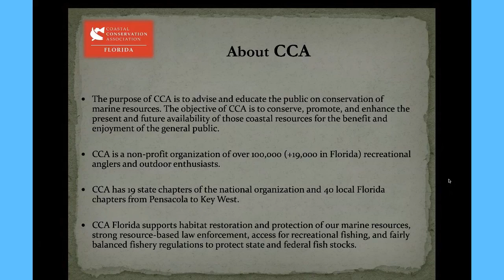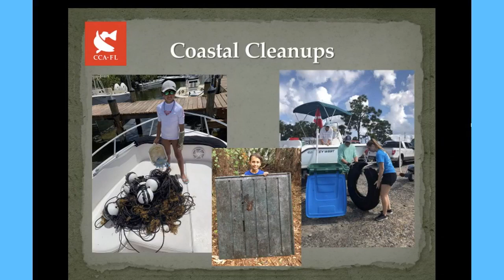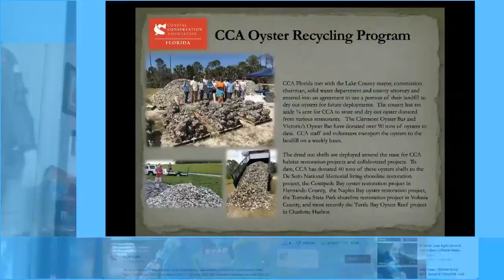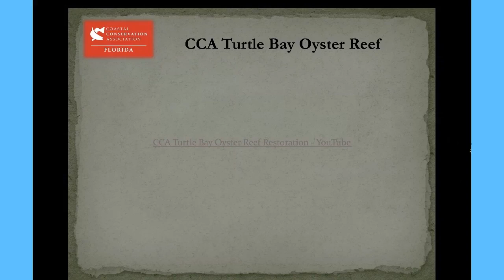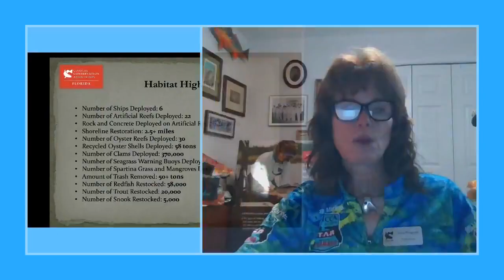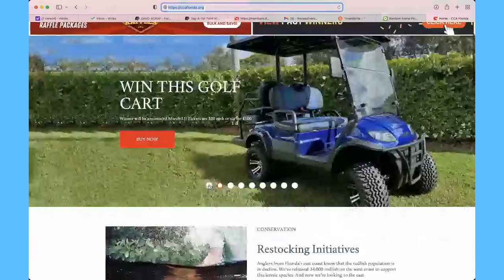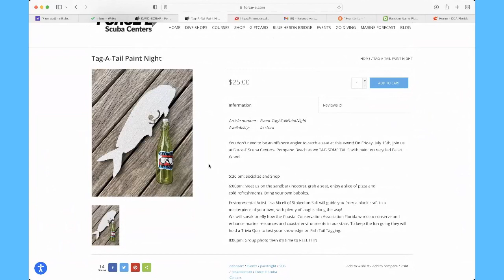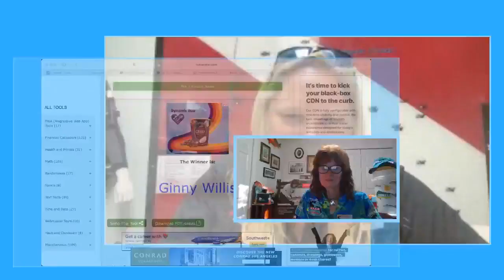Fish Conservation FB Live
Learn about the local coastal fish populations and conservation efforts that the people at Coastal Conservation Association Florida are doing.